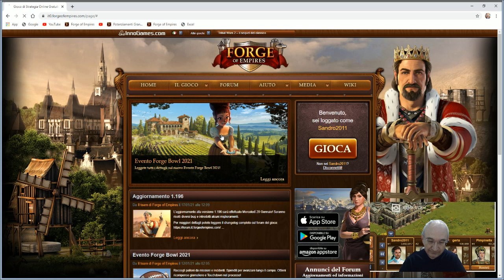Forge of Empires ITA - Greifental: Gilda "Youtube▶️Sandro2011" (19.01.2021)